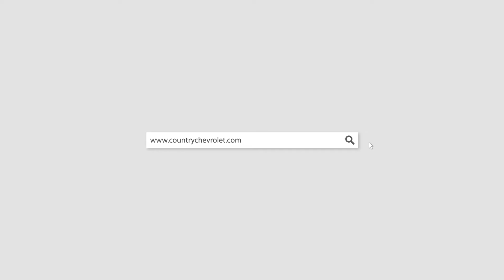P4148 | PRE-OWNED 2017 JEEP WRANGLER UNLIMITED Rubicon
SPECIFICATIONS
MILES
34,225
INTERIOR
BLACK
ENGINE
3.6L V6 24V MPFI DOHC
STOCK NUMBER
P4148
TRANSMISSION
AUTOMATIC
VIN
1C4BJWFG2HL629184